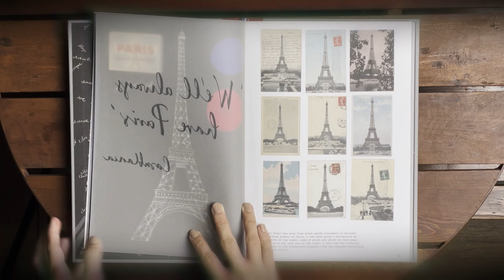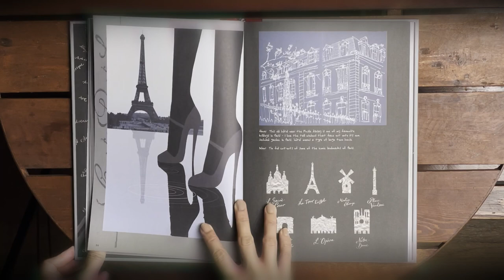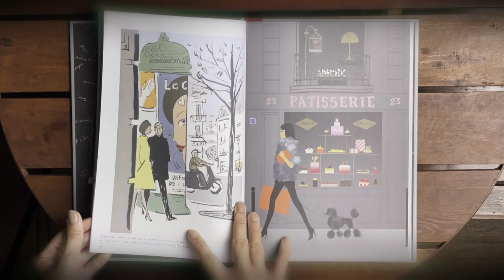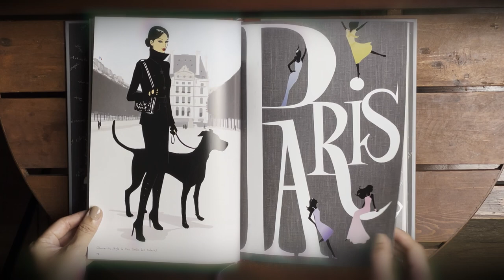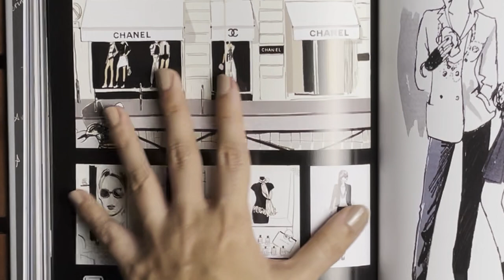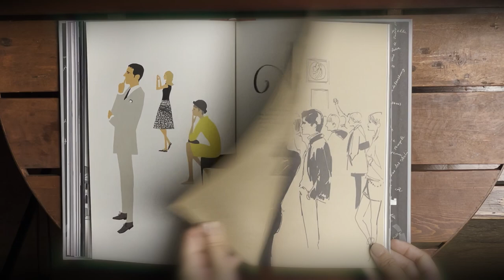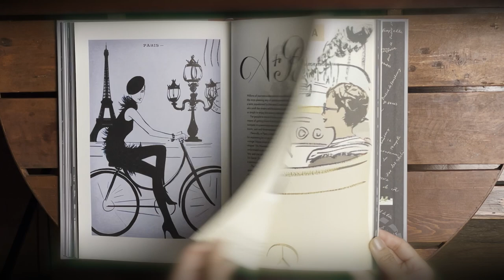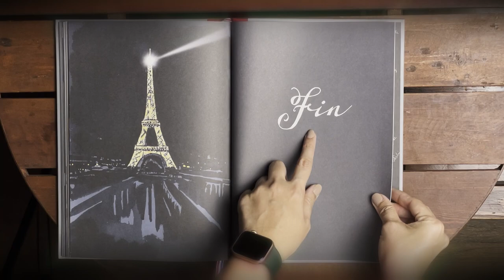Paris Sketchbook by Jason Brooks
Come take a stroll with me in beautiful Paris.
Jason Brooks captures the culture and ethereal beauty of this enthralling city thru his sketches. Enjoy.

"I have two loves
My country and Paris.
By them always
Is my heart ravished."